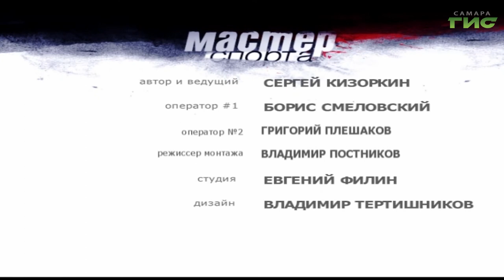"Мастер спорта" от 25.05.2020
Хождение по лункам этой весной отменяется из-за коронавируса. Чем занимаются гольфисты в самоизоляции расскажет старший тренер спортивной сборной Самарской области по мини-гольфу Евгений Лысов. Смотрите программу "Мастер спорта".